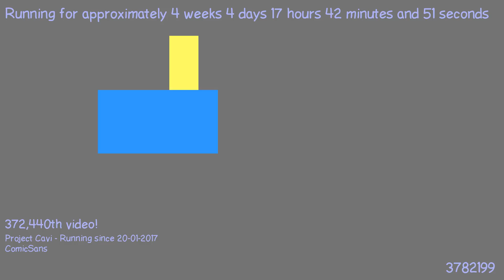1487778433 - Webdriver Cavi - F_0